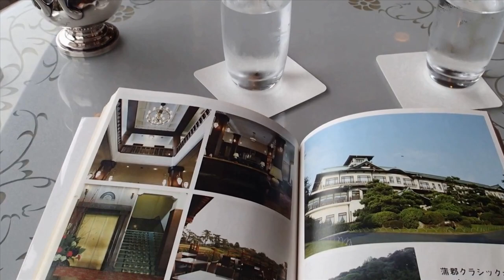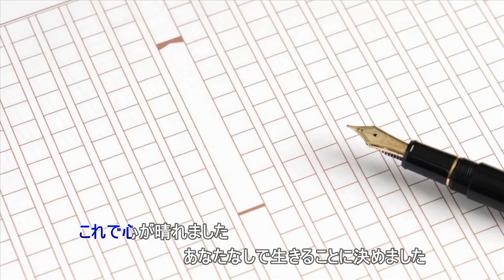暖流（伴奏打ちこみと尺八です）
作詞　阿久悠　　　　作曲　三木たかし